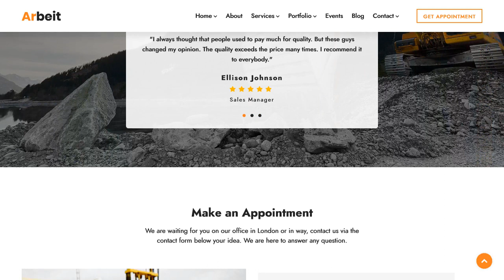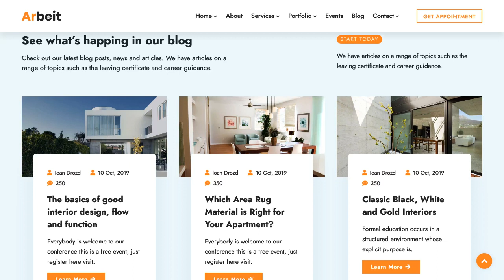Arbeit - Construction Building Renovation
Dedicated for construction, building companies, renovation, and remodeling contractor services.

Arbeit - Construction Building Renovation fully responsive, and it looks attractive on all types of screens and devices.

We've used modern technologies and best practices that's why you can easily work with our product. This Template is well organized and very easy to customize, built with Bootstrap 4. Responsive compatible with Desktop, Laptop, Tablet, Mobile or any device. All files are clearly organised we believe it will be easy to use and edit them. Its easy to use and navigate as well.

We continue to add new things to make our template more beautiful and strong every day.

Arbeit Multi Purpose use 24 Pages with Premium Design! It even includes a working contact form and proper documentation to guide you while editing this template.

Template is perfect if you like a clean and using modern design.

24 Pages with Premium Design!

Premium Features

* 6 Home Layout
* Header Style
* 3 Contact Page with Form
* 3 Services List Layout
* 3 Services Detail Layout
* 3 Project List Layout
* 2 Project Detail Layout
* Working Contact Form, you just need to set the email adress
* HTML5 & CSS3
* Contact Form
* Bulit with Bootstrap 4.3.1
* Retina Ready
* FancyBox images gallery popup
* Pricing tables
* Newsletter
* Counter
* Built-in with FontAwesome feature
* W3C Validated Code
* All Modern Browser Supported
* SEO optimized
* Well documented

Modern Pages Layout Included

* Home 6 Layout
* About
* Services List 1
* Services List 2
* Services List 3
* Services Detail 1
* Services Detail 2
* Services Detail 3
* Project List 1
* Project List 2
* Project List 3
* Project Detail 1
* Project Detail 2
* Events List
* Events Detail
* Blog Grid List
* Blog Detail
* ... more Feature coming soon

Total Pages

* HTML Files
* CSS Files
* JavaScript Files
* PHP Files for Contact Form
* Documentation in HTML
* PSD Logo
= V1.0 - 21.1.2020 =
* Initial Release Supports
We give support for all our items. We try to answer all questions within 24 hours in weekdays. Support requests receive during weekends or public holidays will be processed on next Monday or the next business day.

Note: All images are used for preview purpose only and not included in the final purchase files.